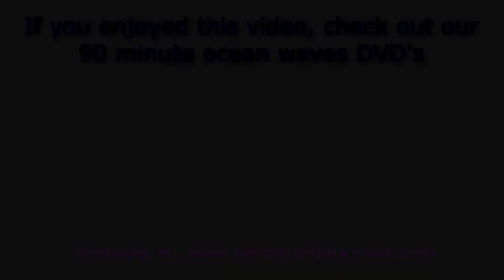30 Minutes Of Ocean Waves | Relaxation | California Coast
Enjoy 30 minutes of relaxing ocean waves at a California beach. The scene changes every 4-5 minutes for a total of 7 scenes. The ocean starts out a little bit calm and as the video progresses, the waves get bigger and more vigorous as they splash over the rocks. The California Coast is known for its cliffs and rocky shores. Watch this if you'd like to relax and unwind or meditate. Enjoy the ambiance!  If you enjoyed this video, check out our 90 minute DVD's of ocean waves.

We have a 90 min DVD that was filmed at this same beach during two spectacular sunsets

We also have a 90 min DVD filmed at the same beach on a sunny summer afternoon

Last but not least, we have a 60 min audio CD featuring the soothing sounds of the surf, also recorded at this beach